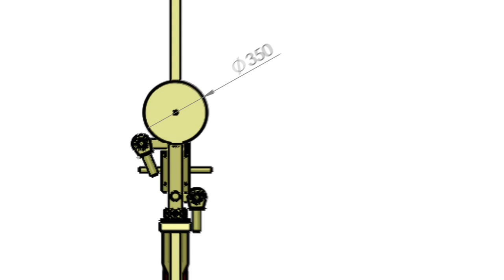RUGBY LIFT PROMO